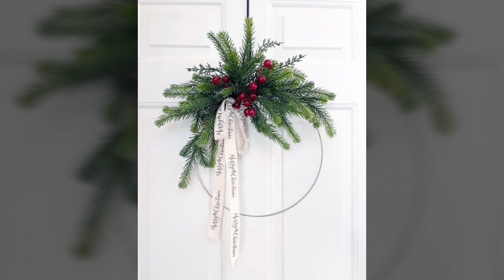super amazing and beautiful Christmas wreath ideas